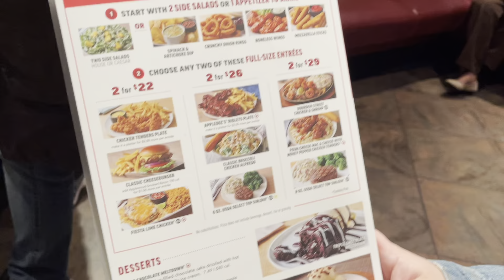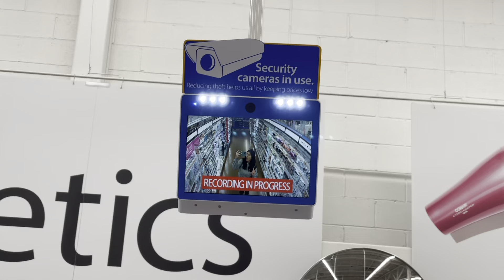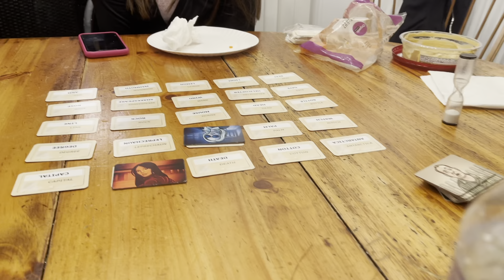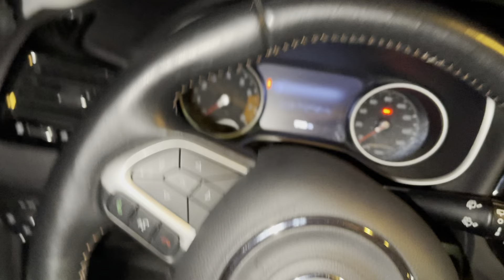A VIRADA DO ANO EM UMA CASA NAS MONTANHAS NOS EUA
FELIZ ANO NOVO!! A VIRADA DO ANO EM UMA CASA NAS MONTANHAS NOS EUA!Nessa virada do ano fomos viajar para uma casa nas montanhas aqui nos EUA 🥰 Alugamos uma mansão no meio das montanhas para festejar e relaxar para a virada do ano.

Achamos a casa nas montanhas nos eua,  online no site VRBO.COM e convidamos 12 amigos para passar um final de semana no meio do nada!

Espero que esse ano novo seja maravilhoso para todos nós! Agradeço de todo coração todo o carinho que recebo de cada um de vocês!

Desculpa a demora para postar o vídeo, tive que trocar de editor :( espero que tenha gostado da edição ♥️

Adoro dividir minha vida aqui nos EUA com vocês me sinto mais conectada e estava com saudade dos vlogs! Então porque não um vlogão de alguns dias comigo morando nso Estados Unidos?!

✨ GOSTOU? DEIXA ESSE LIKE PARA ME AJUDAR NA DIVULGAÇÃO DESSE CANAL E SE INSCREVE AQUI PARA SABER MAIS SOBRE A VIDA NOS EUA E COMO É MORAR NOS ESTADOS UNIDOS ✨

 🔥 VÍDEOS DO MEU CANAL QUE VOCÊ PRECISA ASSISTIR 🔥

Oi, caiu de paraquedas aqui? Meu nome é Beatriz, tenho 23 anos estou morando nos Estados Unidos já fazem cinco anos! Eu e meu marido moramos no estado de Maryland e fizemos esse canal com  o objetivo de compartilhar nossa vida aqui nos EUA e também inspirar e ajudar aqueles que tem o sonho de vir morar nos Estados Unidos!  Seja bem vinda ♥️

🗣 perguntas frequentes:

 • Onde faz thumbnail? PicMonkey & Procreate
 • Que estado você mora nos EUA? Maryland
 • Quanto tempo mora nos EUA? 5 anos

Espero que vocês gostem do vídeo, foi feito com muito carinho ♥️

Muito obrigada pelo seu carinho e apoio!

tags // pode ignorar :)